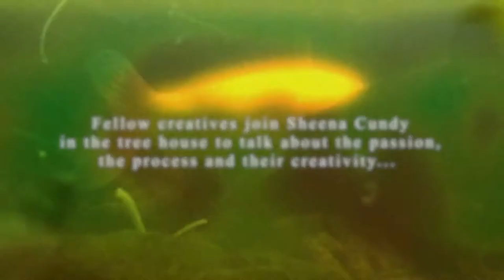Jo Barnard- founder of You-Time, Author, Life Coach & Funeral Celebrant in the Treehouse...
Jo talks about her life as a holistic therapist & teacher, spiritual development facilitator and a home educating mum as well as her funeral celebrancy plans and a newly discovered passion for painting!

And come and join us in our Treehouse Promotions group where the crew and interviewees hang out...for some real time interaction!!